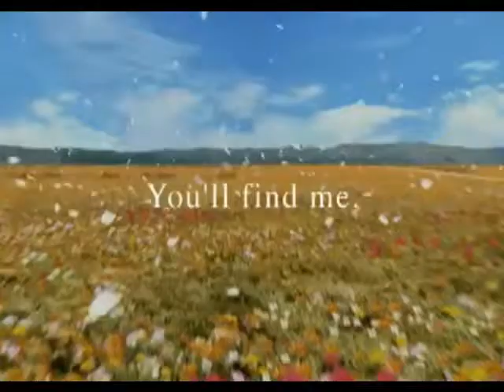Preludio del Mar - Santisguitar (Final Fantasy VIII)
Otro video del 1er movimiento de la Suite Coquillage (compuesta por Santisguitar), que he hecho por nuestros 10 meses juntitos! ^^